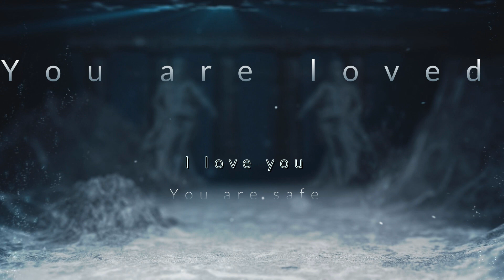Soothing unborn baby when mum is in stress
This meditation is to soothe an unborn baby when mum is experiencing mild or extreme stress. It will soothe both baby and mum and will connect you both to each other. I love you so much...